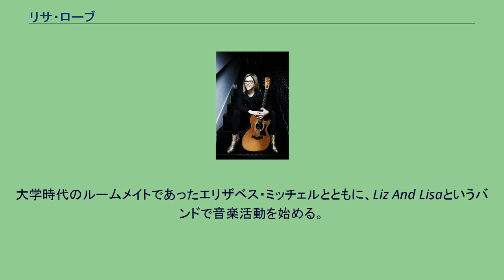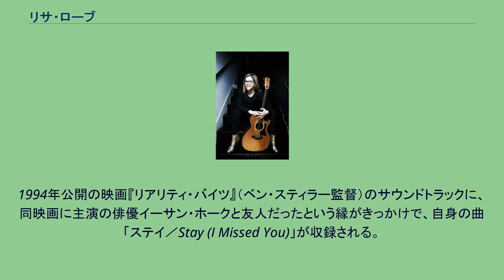リサ・ローブ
リサ・ローブ（Lisa Loeb、1968年3月11日 - ）は、アメリカのシンガーソングライター。
アメリカ合衆国テキサス州ダラス出身。
ダラスの名門女子校ホッカディ・スクールを卒業後、名門ブラウン大学へ進学。
ブラウン大学で比較文学を専攻し1990年に卒業。
大学時代のルームメイトであったエリザベス・ミッチェルとともに、Liz And Lisaというバンドで音楽活動を始める。
このバンドには、後にソロシンガーとしてアトランティック・レコードよりデビューするダンカン・シークも在籍していた。
2枚のアルバムを自主制作でリリースしたのち、ミッチェルはニューヨークに移住、ローブはソロとして活動を始める。
1994年公開の映画『リアリティ・バイツ』（ベン・スティラー監督）のサウンドトラックに、同映画に主演の俳優イーサン・ホークと友人だったという縁がきっかけで、自身の曲「ステイ／Stay (I Missed You)」が収録される。
これをきっかけにして同曲が大ヒット、当時レコード会社未契約であったにもかかわらず、ビルボードシングルチャートで1位を記録するという史上初の快挙を成し遂げる。
後にゲフィン・レコードと契約し、翌1995年にLisa Loeb & The Nine Stories名義でデビューアルバム「テイルズ／Tails」を発表。
その後はソロ名義で音楽活動を続けており、女優・声優としても活動歴がある。
2009年に、トーク番組『レイト･ナイト・ウィズ・コーナン・オブライエン』の音楽監修を務めるローイ・ハーシュコヴィッツと結婚。
2009年に長女ライラ、2012年に長男エメットを出産。